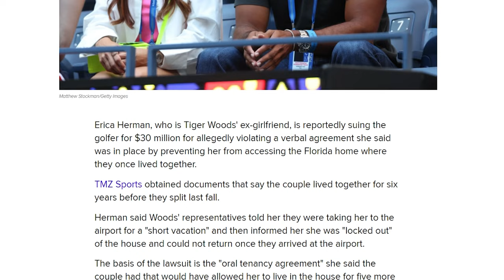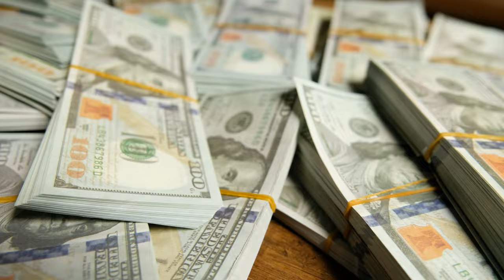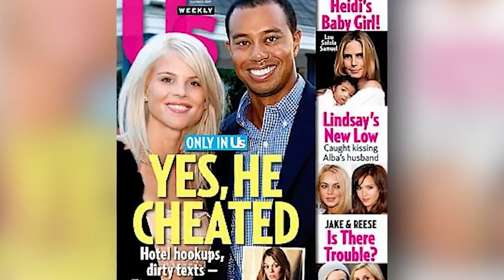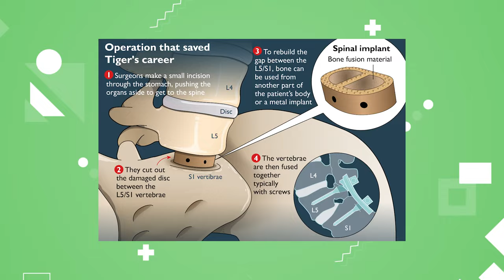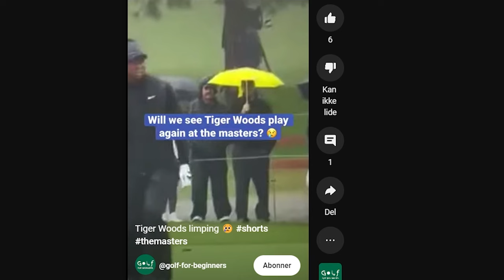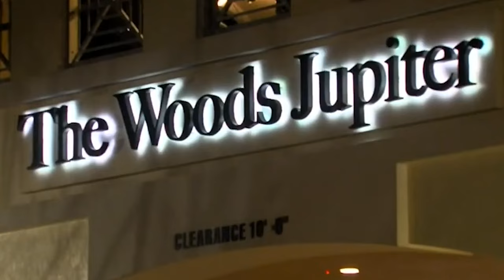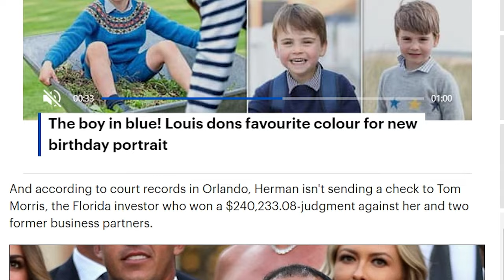Why Tiger Woods Ex-Girlfriend Erica Herman Is SUING Him For 30 MILLION!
Tiger Woods' ex-girlfriend Erica Herman is suing him for 30 million dollars! Why? We'll find out in this video!

In this video, we'll explore the reasons behind Erica's lawsuit and what it means for Tiger Woods. We'll also look at the possible legal implications of this case and what it could mean for the Tiger Woods' future. Finally, we'll give you a rundown of the lawsuit itself and what you can expect from it.

This channel is all about golf! We will deliver the latest news, lessons, golfswing basics and a lot of highlights of the PGA tour, Rydercup, FEDex cup, LPGA tour, DP tour, ESPN and much more.